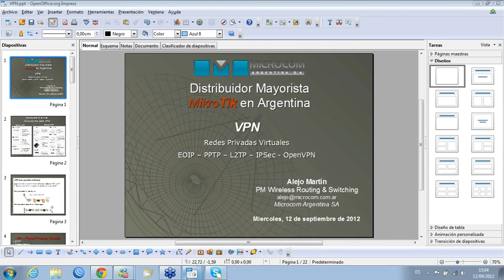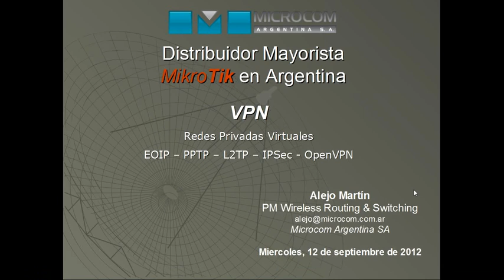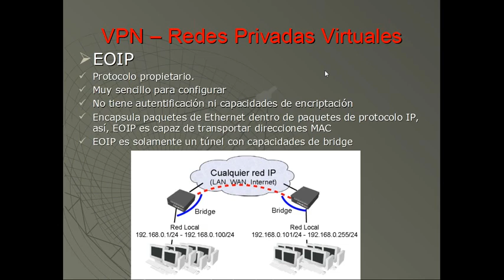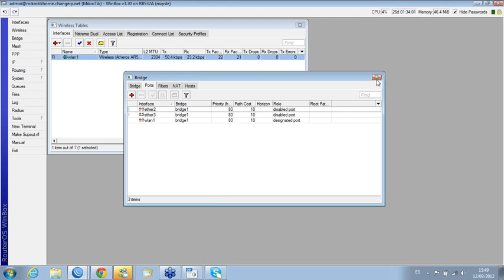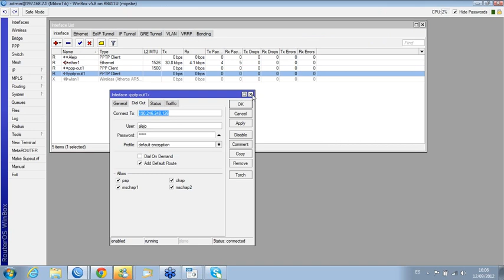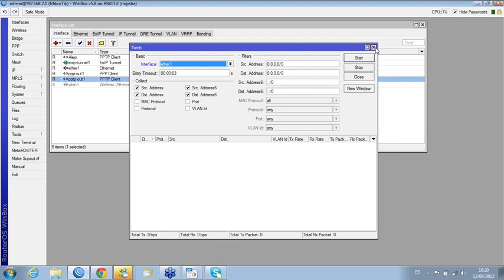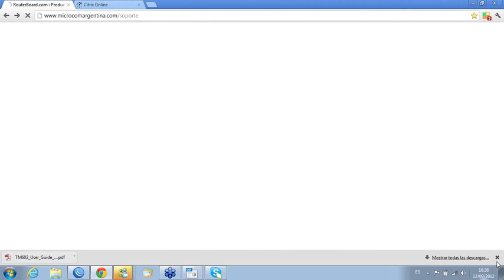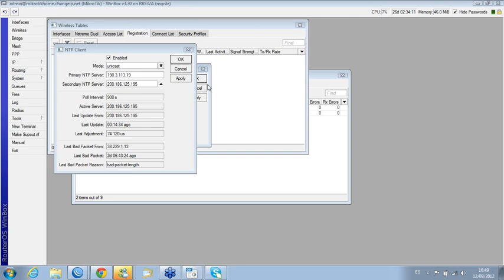Capacitación Mikrotik VPN ONLINE - Microcom Argentina